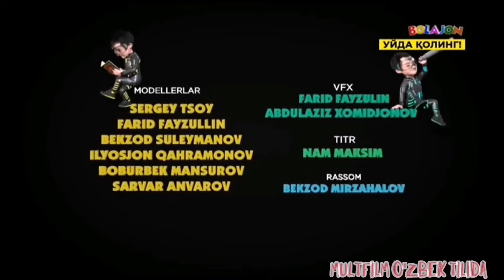Янги узбекча мультфильм